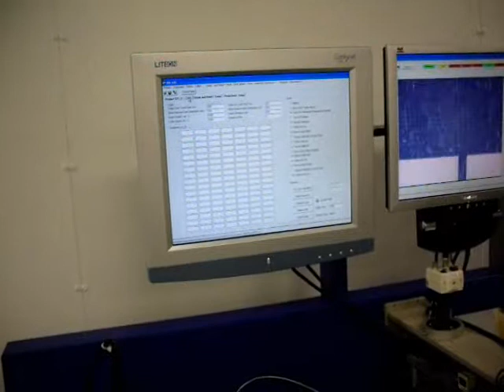SBS420 movie scribe only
Scriber breaker by roller et sorting on the same tool JFP